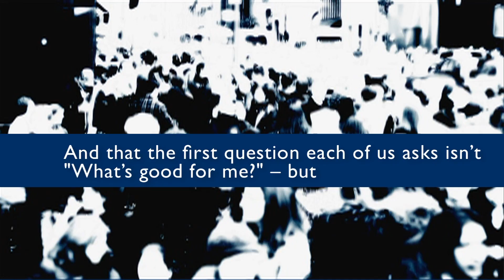Tell Sen. Ensign to Support the Obama Plan